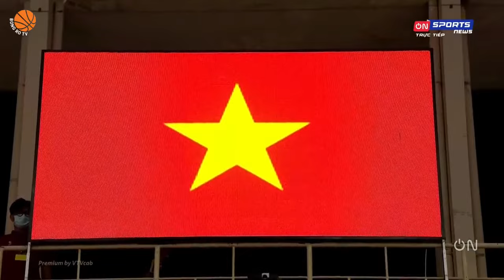🛑 Trực tiếp VBA 2022 | 28.06.2022 | Game 6 | Cantho Catfish vs. Thang Long Warriors